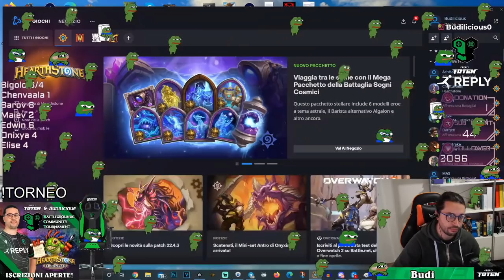BUDIBOOMER, MA NON OGGI!!! | Hearthstone Battlegrounds Ita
Ogni sub un peepo nuovo, nel mentre una partita apm incredibile!!!